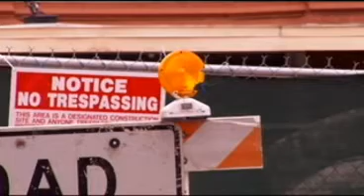FORT MYERS ART WALK - Featured on News August 6th 2010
LIVE BROADCAST FROM HOWL GALLERY during Sugar Ninjas art show August 6th. Plus interview with Art walk Co-chair Jamie Kuser of Happenings Magazine and Enjewel.